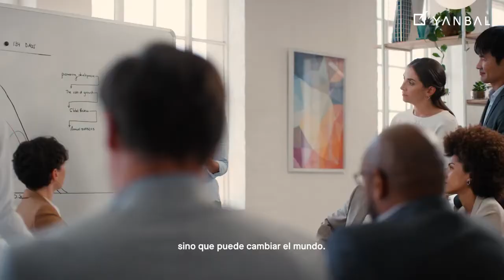Mujer preparada, mujer Empoderada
Yanbal con CARE han empezado el proyecto Mujer es Poder 🧡 donde buscaremos reforzar la autoestima  de las niñas en una etapa crucial de sus vidas 💛 para que puedan cumplir todas sus metas.